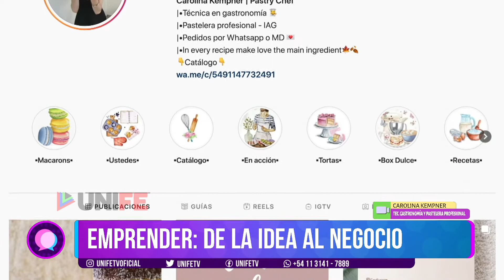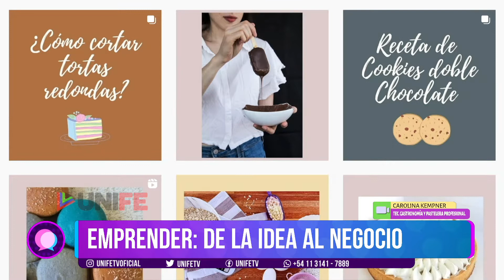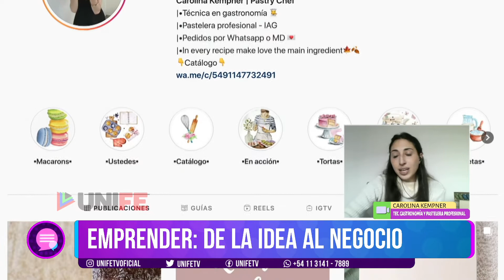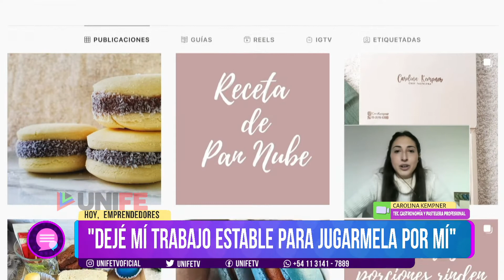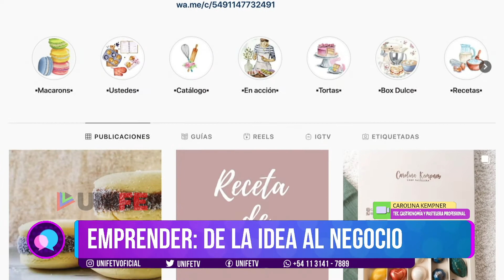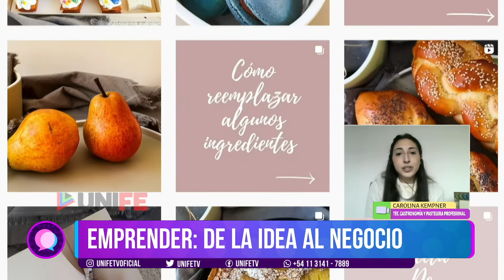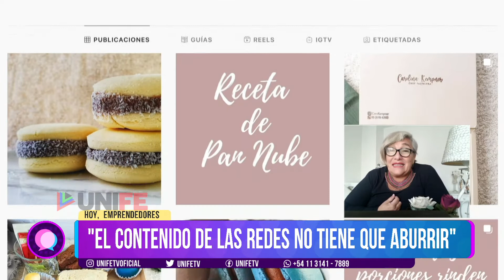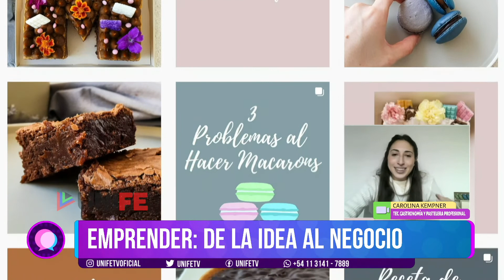Emprender: el camino desde la idea hasta hacer lo que más nos gusta